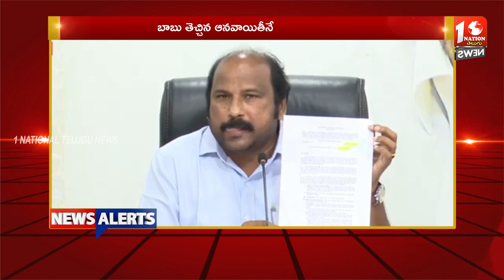1Nation Telugu News Mornings Alert || 24-June-2024 || 1Nation Telugu News Channel